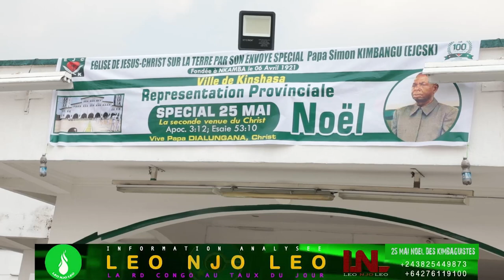25 MAI LA CELEBRATION DE LA NOEL